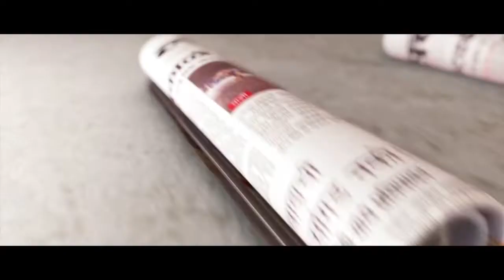CCTV - Thief steals slippers from pune corporator's doorstep.